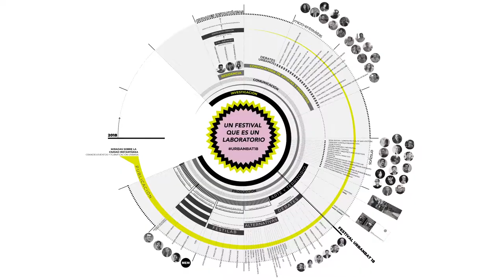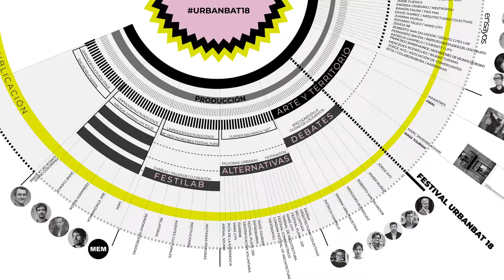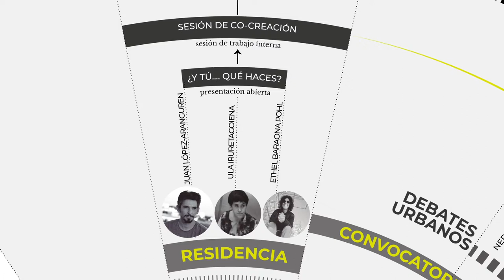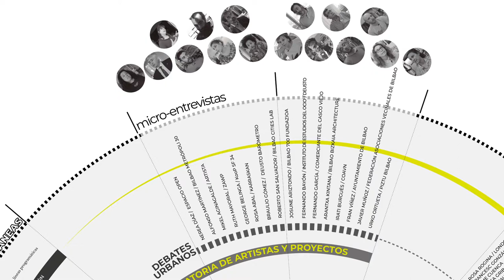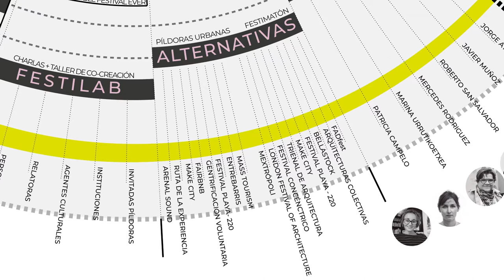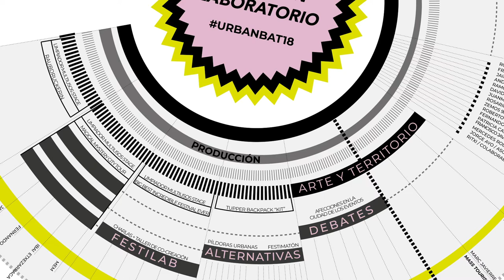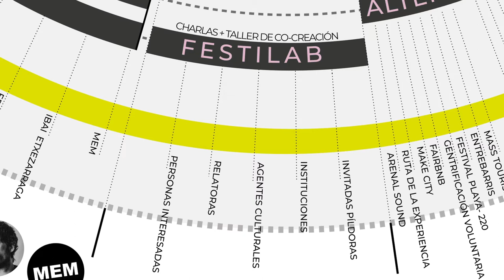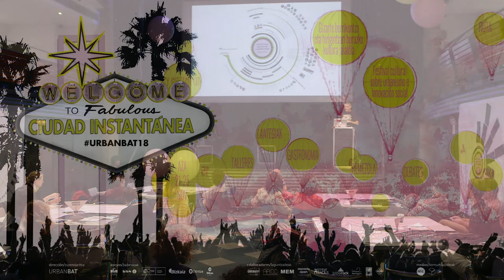URBANBATfest 7: Ciudades instantáneas (2018)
Urbanbat es un festival que es un laboratorio. O un laboratorio que muta en Festival. Un proceso de investigación sobre las transformaciones urbanas. Un entorno de aprendizaje, experimentación y creación colectiva para impulsar procesos de innovación urbana.